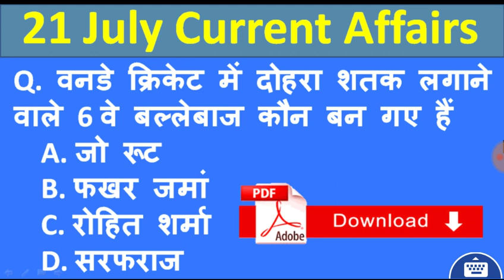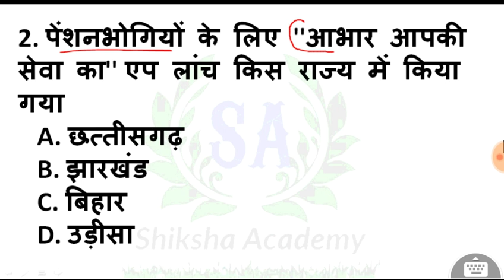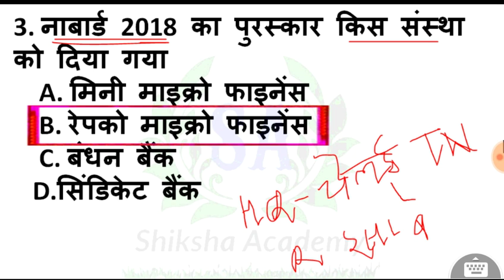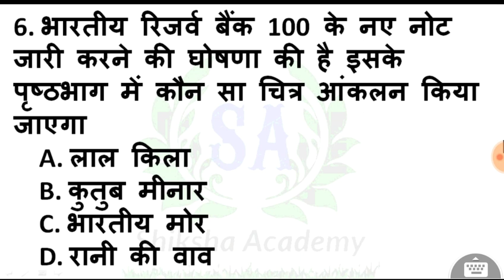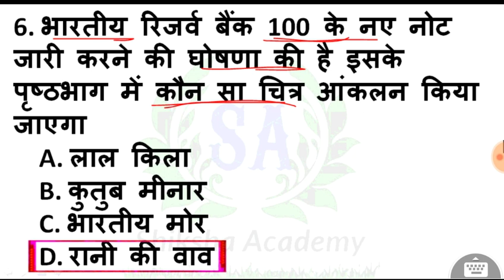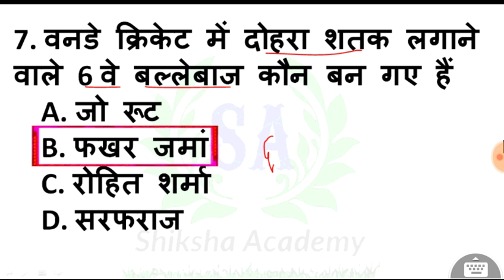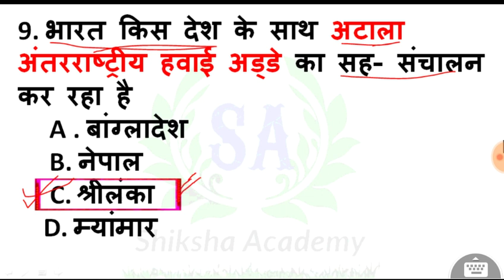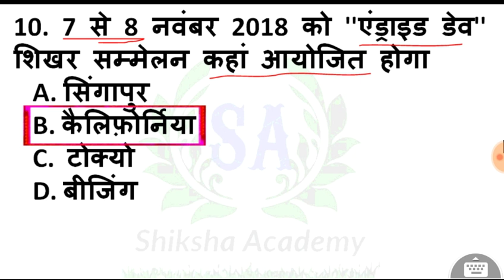21 July 2018 Current Affairs Daily current affairs current updated #21 जुलाई करंट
21 July 2018  Current Affairs  Daily current affairs current updated #21 जुलाई 2018 करंट अफेयर्स
PDF Download👇👇👇👇

21 july 2018 current affairs
21 July 2018 current affairs
21 july 2018current affairs
21 july 2018 current affairs
21 July 2018 current affairs
21 july 2018current affairs
21 july 2018 current affairs
21 July 2018 current affairs
21 july 2018current affairs
21 july 2018 current affairs
21 July 2018 current affairs
21 july 2018current affairs
21 july 2018 current affairs
21 July 2018 current affairs
21 july 2018current affairs
21 july 2018 current affairs
21 July 2018 current affairs
21 july 2018current affairs
21 july 2018 current affairs
21 July 2018 current affairs
21 july 2018current affairs
21 july 2018 current affairs
21 July 2018 current affairs
21 july 2018current affairs
21 july 2018 current affairs
21 July 2018 current affairs
21 july 2018current affairs
21 july 2018 current affairs
21 July 2018 current affairs
21 july 2018current affairs
21 july 2018 current affairs
21 July 2018 current affairs
21 july 2018current affairs
21 july 2018 current affairs
21 July 2018 current affairs
21 july 2018current affairs
21 july 2018 current affairs
21 July 2018 current affairs
21 july 2018current affairs
21 july 2018 current affairs
21 July 2018 current affairs
21 july 2018current affairs
21 july 2018 current affairs
21 July 2018 current affairs
21 july 2018current affairs
21 july 2018 current affairs
21 July 2018 current affairs
21 july 2018current affairs
21 july 2018 current affairs
21 July 2018 current affairs
21 july 2018current affairs
21 july 2018 current affairs
21 July 2018 current affairs
21 july 2018current affairs
21 july 2018 current affairs
21 July 2018 current affairs
21 july 2018current affairs
21 july 2018 current affairs
21 July 2018 current affairs
21 july 2018current affairs
21 july 2018 current affairs
21 July 2018 current affairs
21 july 2018current affairs
21 july 2018 current affairs
21 July 2018 current affairs
21 july 2018current affairs
21 july 2018 current affairs
21 July 2018 current affairs
21 july 2018current affairs
21 july 2018 current affairs
21 July 2018 current affairs
21 july 2018current affairs

21 july 2018 current affairs
21 July 2018 current affairs
21 july 2018current affairs
21 july 2018 current affairs
21 July 2018 current affairs
21 july 2018current affairs
21 july 2018 current affairs
21 July 2018 current affairs
21 july 2018current affairs
21 july 2018 current affairs
21 July 2018 current affairs
21 july 2018current affairs
21 july 2018 current affairs
21 July 2018 current affairs
21 july 2018current affairs
21 july 2018 current affairs
21 July 2018 current affairs
21 july 2018current affairs
21 july 2018 current affairs
21 July 2018 current affairs
21 july 2018current affairs
21 july 2018 current affairs
21 July 2018 current affairs
21 july 2018current affairs
21 july 2018 current affairs
21 July 2018 current affairs
21 july 2018current affairs
21 july 2018 current affairs
21 July 2018 current affairs
21 july 2018current affairs
21 july 2018 current affairs
21 July 2018 current affairs
21 july 2018current affairs
21 july 2018 current affairs
21 July 2018 current affairs
21 july 2018current affairs